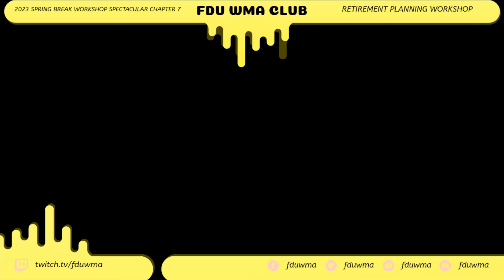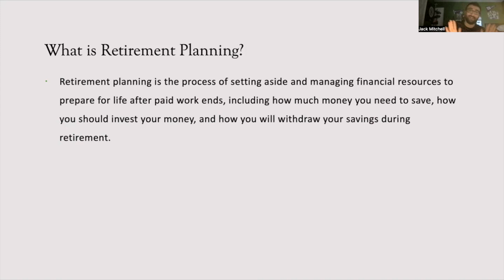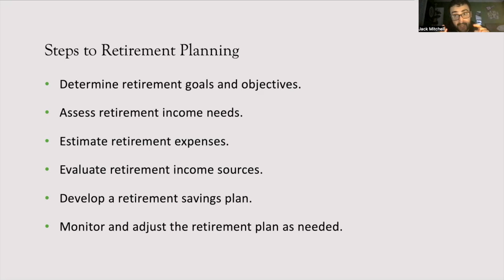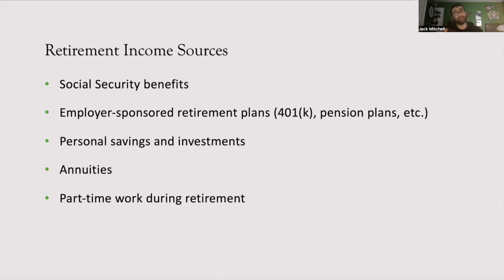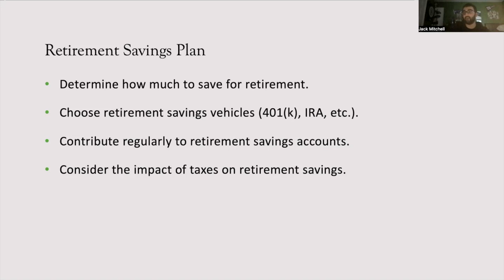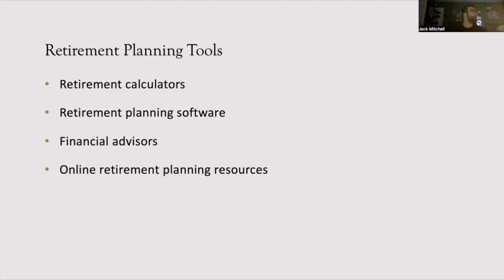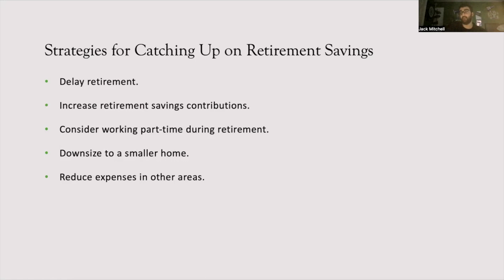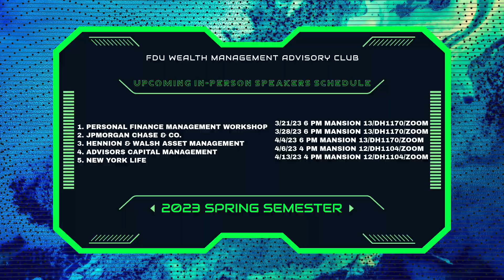WMA Club Meeting SS23 - Meeting XXVI (23SBWSC7): Retirement Planning & Saving Up For Retirement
Original Air Date: Thursday March 16th, 2023

Hello and Welcome to the FDU Wealth Management Advisory Club. Also, welcome to Chapter 7 of the 2023 FDU WMA Spring Break Workshop Spectacular. In this meeting, we will be talking about Retirement Planning & Saving Up For Retirement.

If this is your first time watching our videos, here is a cliff notes version of what our club is. Wealth Management Advisory Club aims to provide a space where students can develop an understanding of Wealth Management, learn the importance of setting goals to achieve financial success, enable students to discover their career passions, and create a sense of community for those interested in Wealth Management Advisory.

This club is open to not just all FDU Silberman Business Majors, but all majors at FDU are invited to come and join the club.

Reminders for our members:

1. We have purchased our very own Zoom License for the WMA Club. Zoom Meeting Links have changed. Please look at our emails and linktr.ee for the Zoom Meeting Link each week.
3. Our club website is officially public and online. Go to our linktr.ee to view our new website. Please give us feedback on what you liked and what you disliked about it and any changes you think we should add. Please do not use the website that FDU Silberman make as it has inaccurate information.
4. If you have any ideas for future meetings like which speakers should come in or any topics that you would like to talk about, please let us know.
5. If you want to be added to our emailing list, please fill out the Emailing List Sign-Up Sheet on our Linktr.ee.
6. If you have not joined our GroupMe Group Chat, ask one of the members or e-board members so that we can add you in.
7. If you are interested in learning about stocks and want to invest money, come to Markets Update with Jon Budish and Rich Brenner every Tuesday from 3-4 PM on both campuses in the Bloomberg Labs and via Zoom.
8. DOWNLOAD SUITABLE TO EARN PDP POINTS AT OUR MEETINGS!!!

Want to learn more about FDU Wealth Management Advisory Club?
LinkedIn: FDU Wealth Management Advisory Club
Rumble: @fduwma
GETTR: @fduwma

FDU WMA Club Meeting Schedule: (FOR SPRING SEMESTER 2023)

Location:
Florham Campus -
(Tuesday) - Mansion Room 13
(Thursday) - Mansion Room 12
Metro Campus -
(Tuesday) - Dickinson Hall Room 1170
(Thursday) - Dickinson Hall Room 1104
WMA Club Social Media Accounts
Zoom (Optional)

Upcoming Meetings:
3/17/23: International Wealth Management Workshop (Jack Mitchell) [BONUS MEETING XIV + 2023 Spring Break Spectacular Chapter 8 + ST. PATRICK'S DAY SPECIAL] {12 PM}
3/18/23: Family Office Services Workshop (Jack Mitchell) [BONUS MEETING XV + 2023 Spring Break Spectacular Chapter 9] {4 PM}
3/19/23: Social Responsible Investing Workshop (Jack Mitchell) [BONUS MEETING XVI + 2023 Spring Break Spectacular Chapter 10] {5 PM}
3/20/23: Investment Due Diligence Workshop (Jack Mitchell) [BONUS MEETING VII + 2023 FDU WMA Club Spring Break Workshop Spectacular Chapter 11] {6 PM}
3/21/23: Personal Finance Management Workshop (Jack Mitchell) [BONUS MEETING VIII + 2023 FDU WMA Club Spring Break Workshop Spectacular Chapter 12 - THE FINAL CHAPTER]
3/22/23: Money Management Skills for College Students with Investors/Citizen Bank [PDP/WMA CROSSOVER EVENT II]
3/23/23: HSBC (Barth Frank)
3/27/23: Real Estate Workshop (Jack Mitchell) [BONUS MEETING VIII] {6 PM}
3/28/23: JPMorgan Chase & Co. (OG WMA CLUB PRESIDENT ALEX TRAJKOVIC) [BONUS MEETING IX]
3/30/23: UBS (Thomas Conigatti)
4/4/23: Hennion & Walsh Asset Management (Kevin Mahn) [BONUS MEETING X]
4/6/23: Advisors Capital Management (Cary Carbonaro, CFP)
4/11/23: Edward Jones (Bob Compitello) [BONUS MEETING XI]
4/13/23: New York Life (James Fiorello)
4/18/23: The Bemused (Akeiva M. Ellis, CFP) [BONUS MEETING XII]
4/20/23: Grant Thornton (Matt Menard)
4/25/23: Cross River (Phil Goldfeder) [BONUS MEETING XIII]
4/27/23: Barrister Wealth (Charles C. Weeks Jr., CFP)
5/2/23: Morgan Stanley (Christopher Suttmeier) [BONUS MEETING XIV]
5/4/23: UWORLD Roger CPA/CFA Review (Janill Brionnes-Lopez & Jack Mitchell)